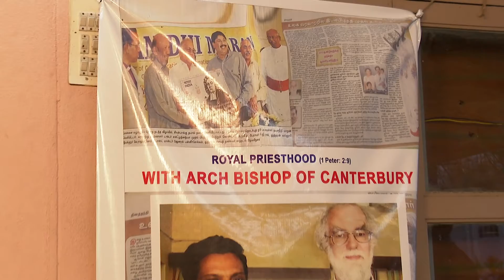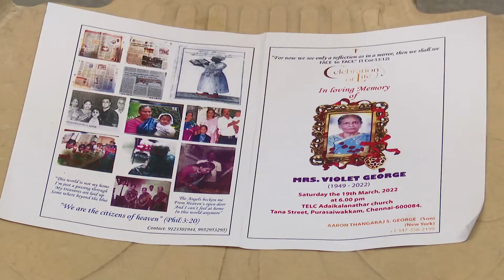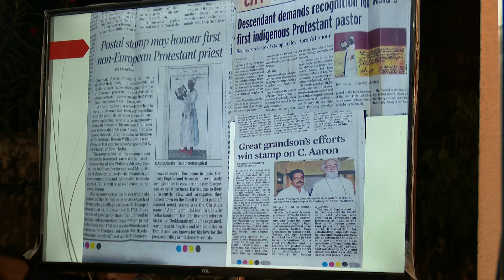CELEBRATATION OF LIFE | MRS VIOLET GEORGE